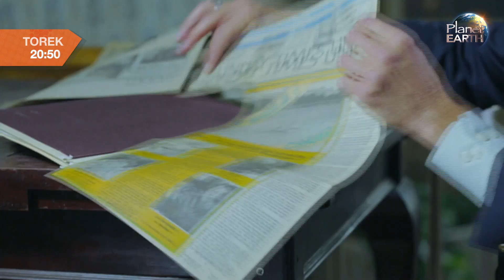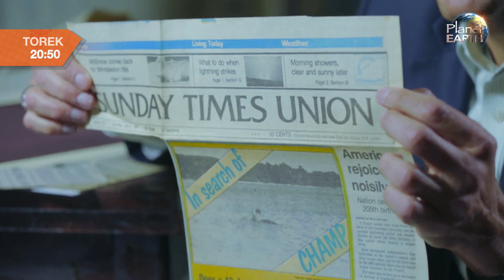Jezero Champlain- Lokalne pošasti 2.del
Port Henry- Lokalne pošasti